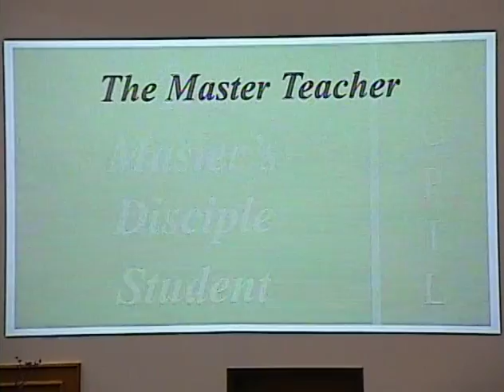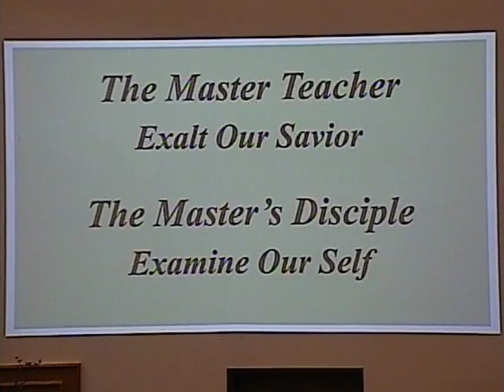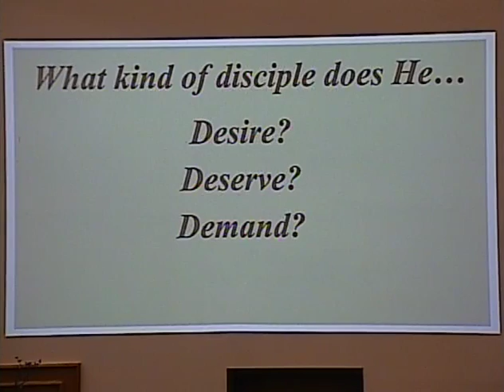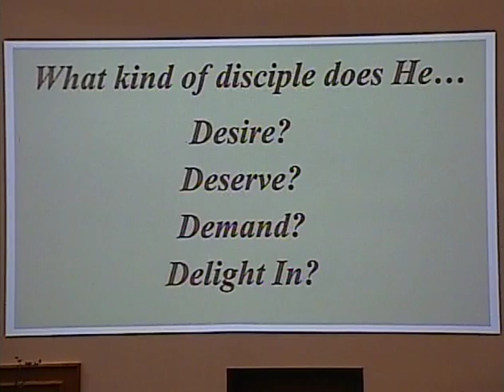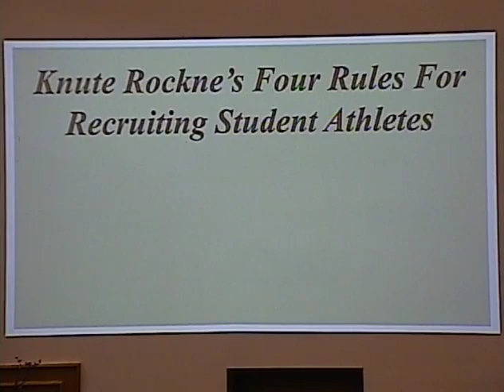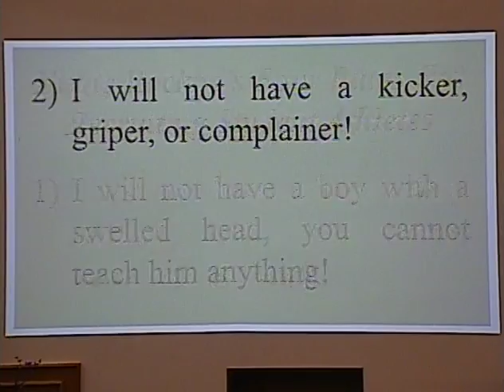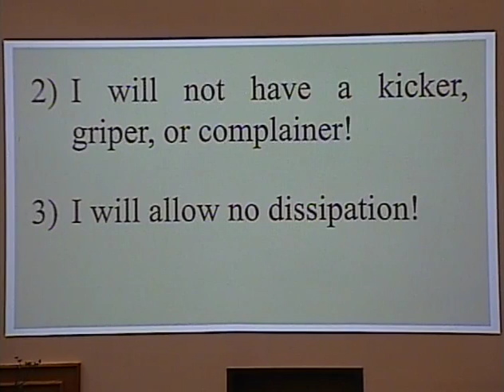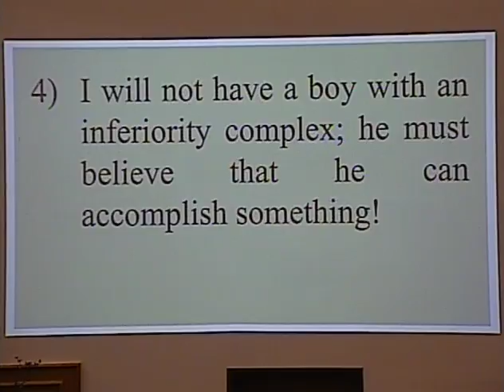Ken Hope 5 22 AM The Master Diciple